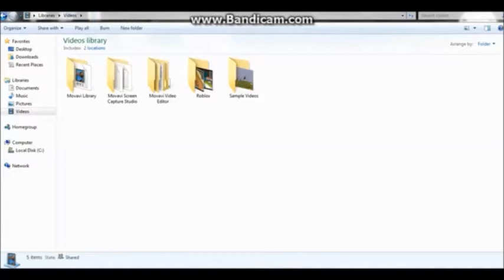SisterLocation.exe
Sister Location Season 1 Episode 6: SisterLocation.exe

LOL!